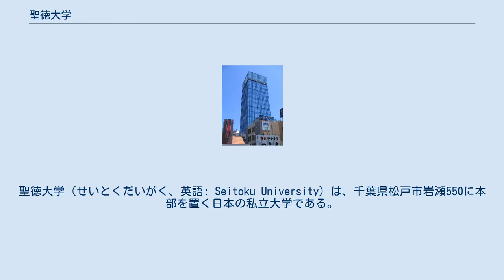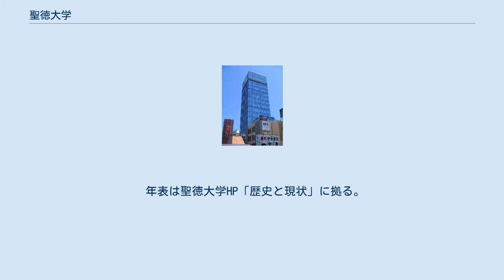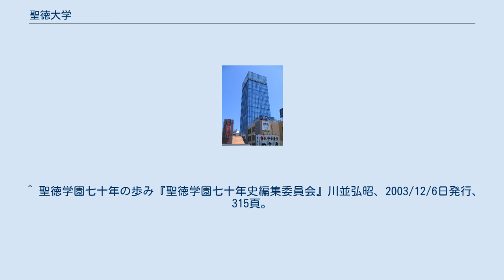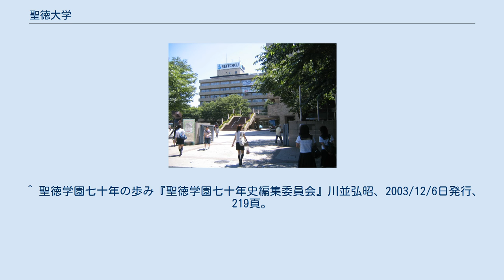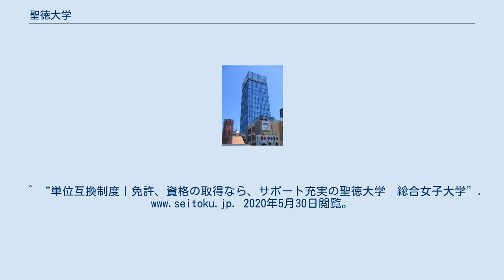聖徳大学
聖徳大学（せいとくだいがく、英語: Seitoku University）は、千葉県松戸市岩瀬550に本部を置く日本の私立大学である。
1990年に設置された。
大学の略称は聖徳。
 人間教育「和」を謳った女子一貫教育を行う学校法人東京聖徳学園が経営する。
併設校に聖徳大学短期大学部がある。
学長（兼・法人理事長）は川並弘純。
 全ての学部に大学院を設置し、学部・大学院・短期大学部の全てに通信教育課程を設置する。
また、児童学研究所を始め、心理教育、言語文化、生涯教育の4研究所と家族問題相談センターの5つの特化研究施設を設けている。
なお、大学院および通信教育課程については男女共学となっている。
 2019年、高等教育の無償化制度に大学側が申し込まず、同制度の対象外となることが決まった。
 聖徳太子の「和」の精神を建学の理念として掲げ、創立以来「人間教育」という一本の大きな柱を守り、「女性総合大学でなければ学ぶことのできない、女性にふさわしい教育」を謳っている。
 2004年12月には東京都港区にサテライトキャンパスを開設。
さらに、翌2005年4月松戸駅前に15階建ての生涯学習社会貢献センターを新設した。
附属校・関連校には、幼稚園（7園）、小学校（1校）、中学校（2校）、高等学校（2校）、専門学校（幼児教育専門学校）がある。
 年表は聖徳大学HP「歴史と現状」に拠る。
 （この間の沿革は学校法人東京聖徳学園#沿革を参照） 聖徳大学10号館(生涯学習社会貢献センターが入居) 男女共学で昼夜開講制をとっている。
 学部・学科 大学院 千葉県内の私立大学・短期大学間及び放送大学間における単位互換制度に参加している。
 学校法人東京聖徳学園#設置校を参照 ^ 聖徳学園七十年の歩み『聖徳学園七十年史編集委員会』川並弘昭、2003/12/6日発行、28頁。
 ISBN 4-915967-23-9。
^ “聖徳学園の人間教育「和」”. 2020年5月30日閲覧。
 ^ 聖徳学園七十年の歩み『聖徳学園七十年史編集委員会』川並弘昭、2003/12/6日発行、315頁。
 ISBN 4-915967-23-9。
 ^ 聖徳学園七十年の歩み『聖徳学園七十年史編集委員会』川並弘昭、2003/12/6日発行、219頁。
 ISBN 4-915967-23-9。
 ^ “大学・短大1043校を無償化 31校は申請せず” (日本語). 日本経済新聞 電子版. 2020年5月30日閲覧。
^ “大学紹介 | 聖徳大学・聖徳大学短期大学部”. 2020年5月30日閲覧。
^ “歴史と現状｜免許、資格の取得なら、サポート充実の聖徳大学　総合女子大学”. 2020年5月30日閲覧。
^ “単位互換制度｜免許、資格の取得なら、サポート充実の聖徳大学　総合女子大学”. 2020年5月30日閲覧。